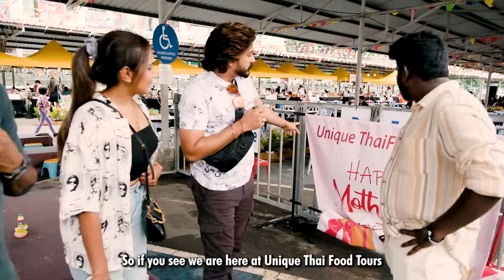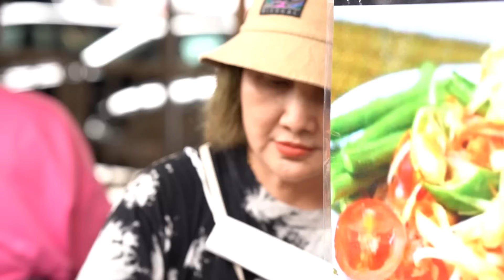Crazy Food Challenge with DJ Black @MediaMasonsTamil Ruvela, & @themugenrao | Eating Worms & Bugs!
Hey everyone! Vanakam 🙏🏽

Our good friend DJ Black is finally here in Malaysia! He told us he wanted to try the best food there is in Malaysia. I had some nice places to show him but @themugenrao had something else planned...

Do watch how DJ Black survived the horror of eating 'nice' food with Mugen and me!